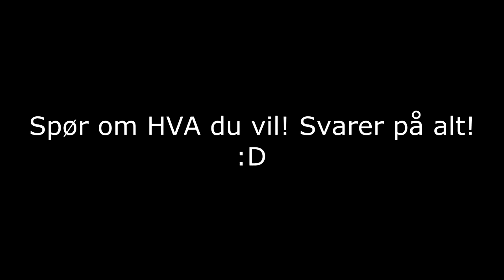SPØR OM HVA DU VIL! - Q&A! :)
Takk for at du så på! :) Spør om hva du vil!